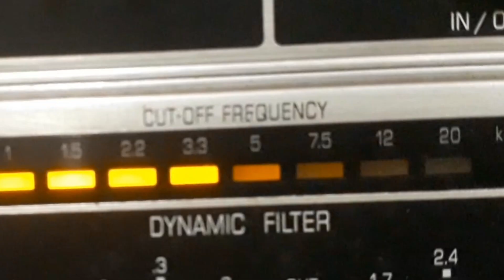ALDA PERDIGÃO - FIM DE CASO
FIM DE CASO - SAMBA CANÇÃO de DOLORES DURAN com ALDA PERDIGÃO e VALTER VANDERLEY E SEU CONJUNTO. Disco ODEON Nº 14.537. Matriz RIO-50304. Tamanho 25cm. Gravado em 18/09/59. Lançado em outubro de 1959. * Dolores Duran chamava-se Adiléa da Silva Rocha.